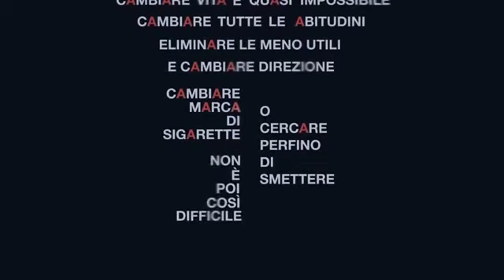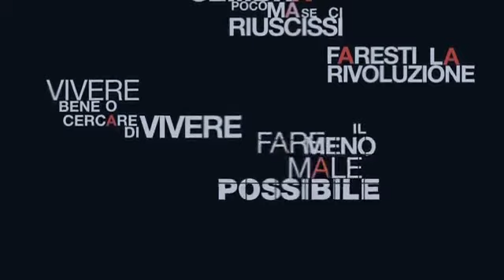CAMBIA-MENTI VASCO 2013 NUOVO SINGOLO by kamy studio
STUDIO KAMY RECORDING 2013